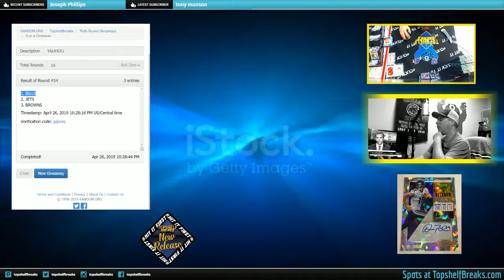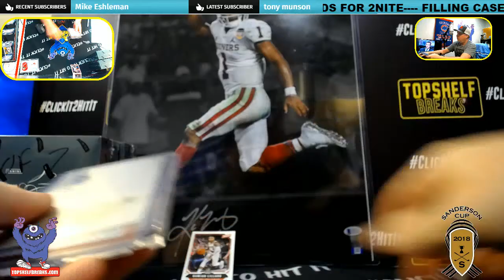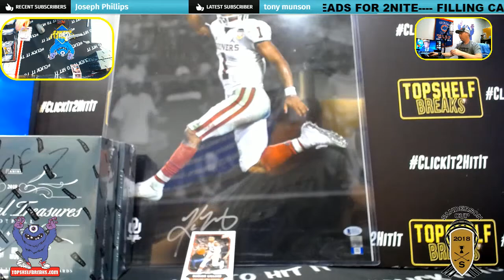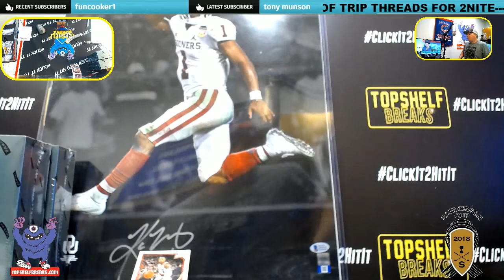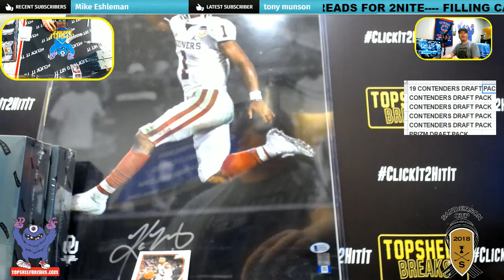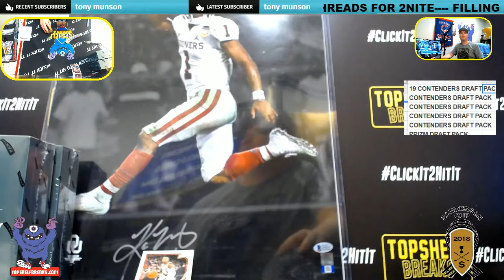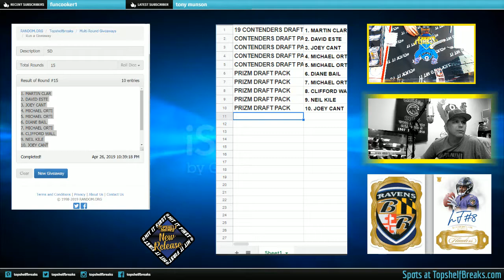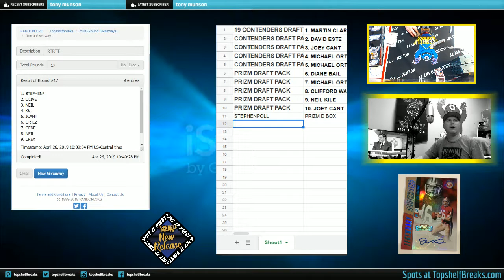POST BLITZ MIX 2 RANDOMS AND WINNERS